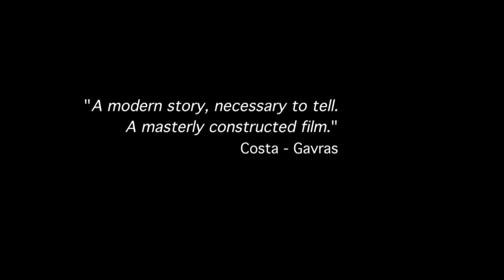Wild Duck Trailer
Dublin Greek Film Festival, 23 - 26 April 2015
Drama, 88 min, Greece, 2013,Colour. Directed by Yannis Sakaridis. Cast:Alexandros Logothetis, Themis Bazaka, Giorgos Pyrpassopoulos, Yannis Stankoglou. Language: Greek with English subtitles.
Synopsis: A bankrupt telecoms engineer, employed by his ex-boss to investigate a phone-hacking operation, gets trapped into paying off either his economic or his moral debts.